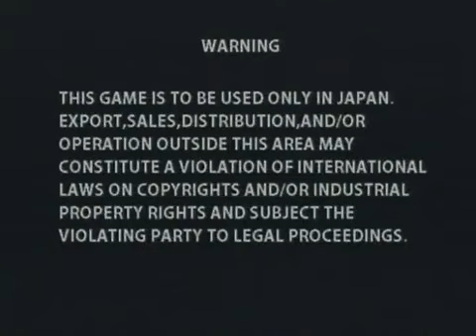Chaos Code - Nakano TRF 11/20 (3/3)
Cerberus mirror
Vein vs Cerberus
Cerberus mirror
Cerberus vs Celia II